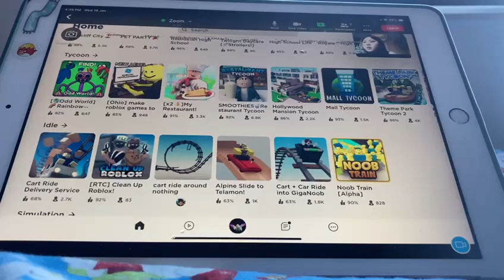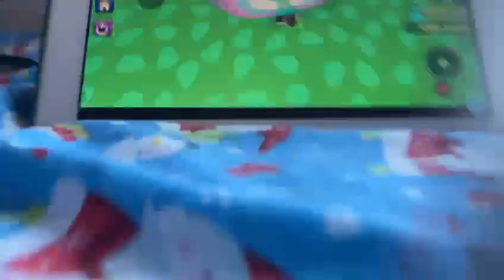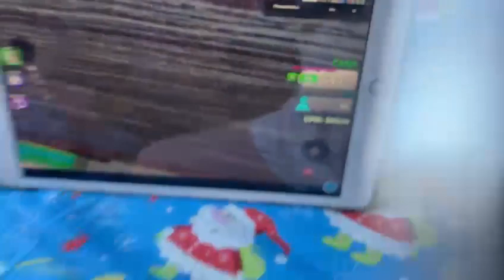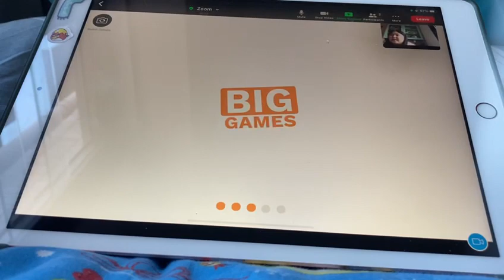first video we played roblox!